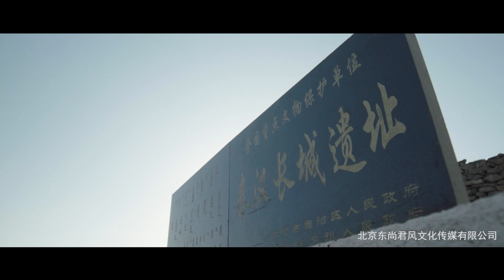秦始皇的公子重耳和蒙恬修的秦汉长城遗址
内蒙古巴彦淖尔市小佘太秦汉长城遗址